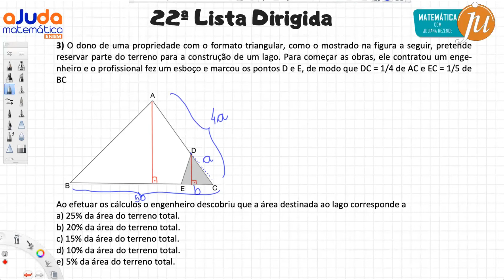Retirada de Juros, Números Naturais e Área de Triângulo | Vigésima Segunda Lista Dirigida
Vem ver a resolução da Vigésima Segunda Lista Dirigida da Ju. Três questões inéditas a cada semana para você se preparar de forma efetiva para o Enem. Se você ainda não está no nosso grupo de Telegram, venha se juntar a nós
PARTICIPE DA MARATONA Seu Último Enem

Para essa vigésima segunda lista eu elaborei uma questão sobre Retirada de Juros, uma sobre Números Naturais e uma sobre Área de Triângulo. Vem ver.